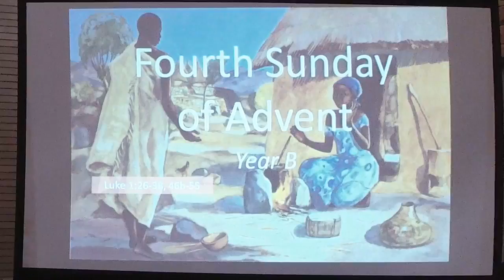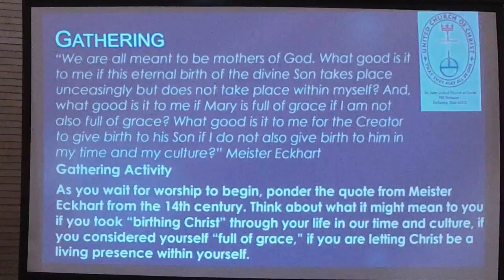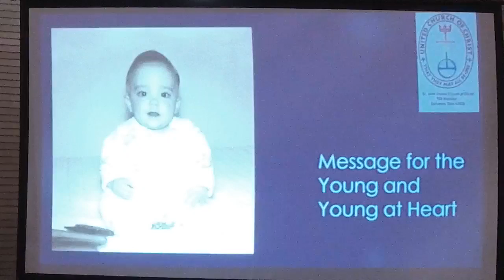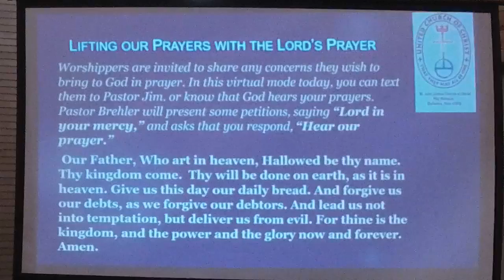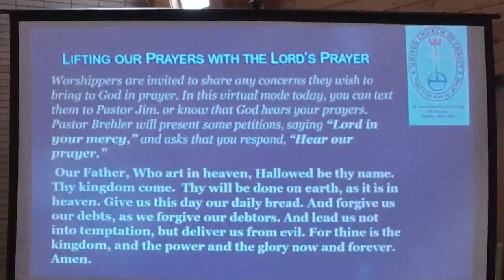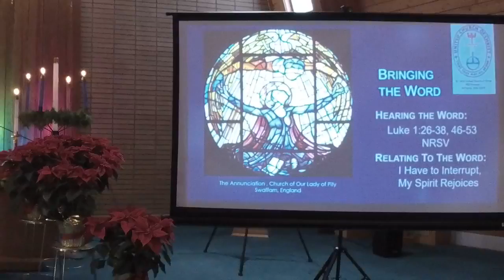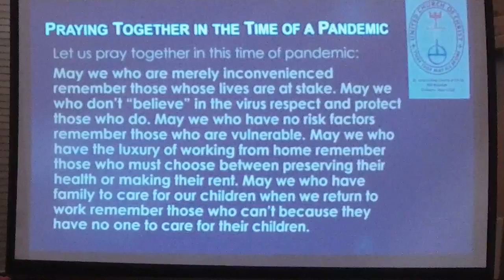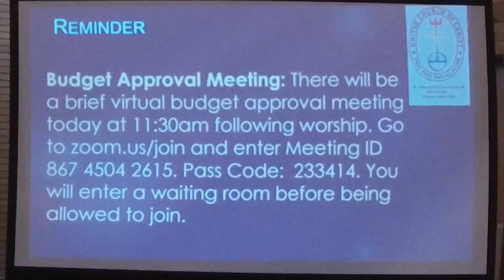Sunday Worship 2020 12 20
Sunday Morning Worship Advent 4. I have to interrupt. Listening for God's will in the interruption.